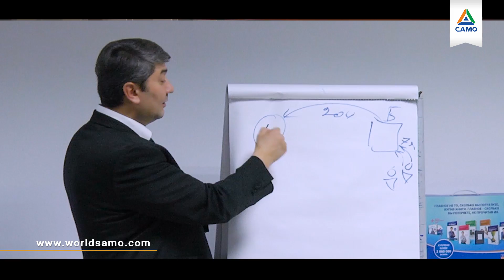История успеха семьи Акошоевых из г.Джалал-Абад после прохождения обучения у Саидмурода Давлатова